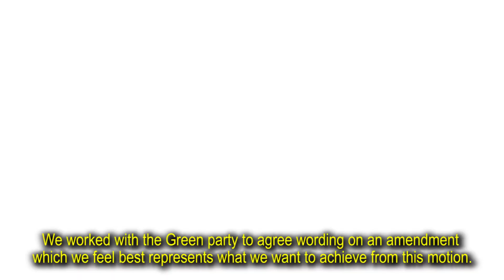Sinn Féin to push Stormont Assembly to declare Climate Emergency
Sinn Féin MLAs Caoimhe Archibald, Philip McGuigan and Declan McAleer are to put a motion to the Stormont Assembly calling on it to declare a Climate Emergency.